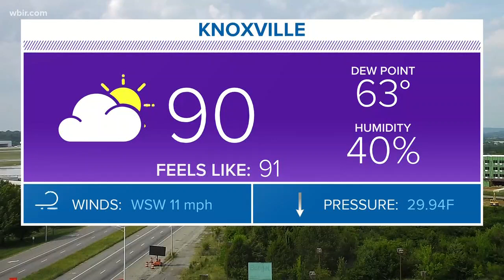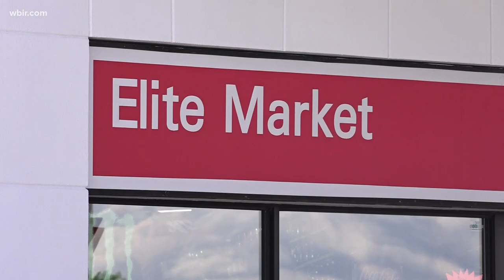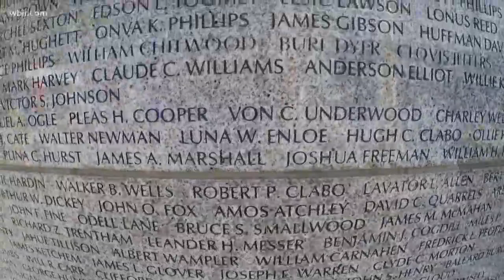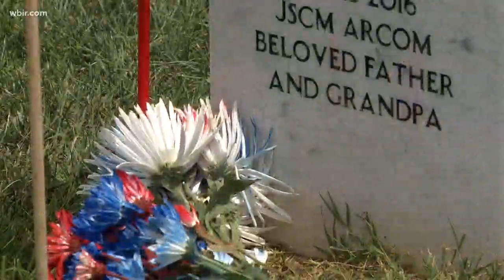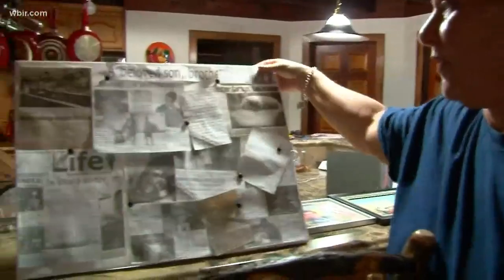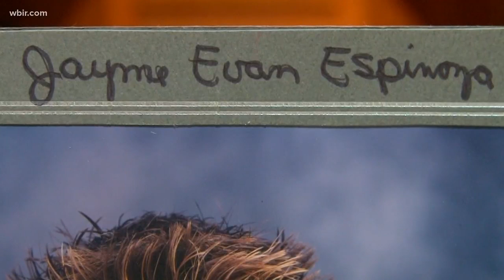Top WBIR 10News at 5 headlines for 5/27/19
On this hot Memorial Day, we are honoring the men and women who made the ultimate sacrifice for our country. Plus, 3 adults were killed and a child was injured when their ATV went 100 feet over an embankment in Campbell Co.